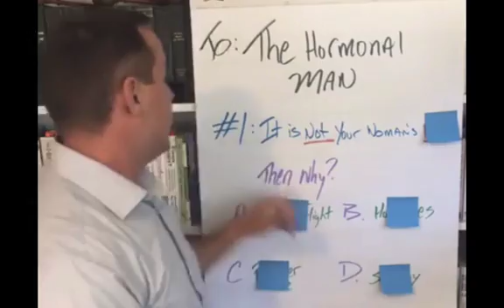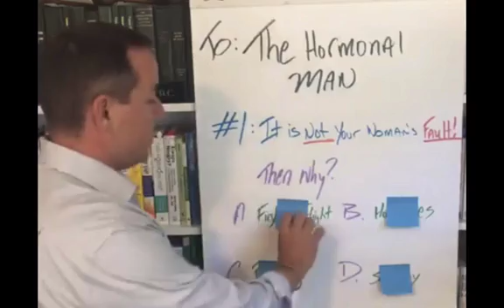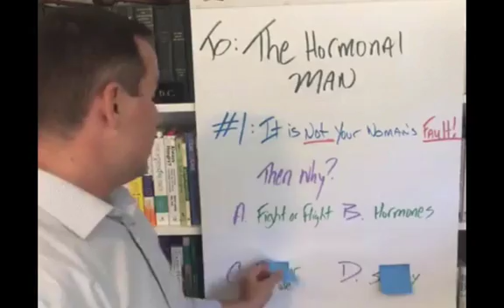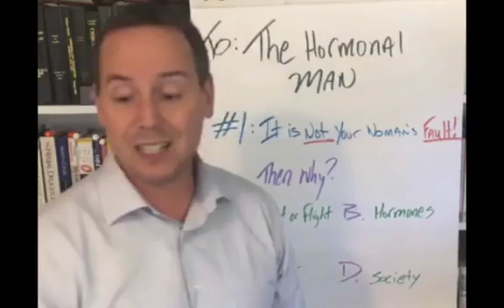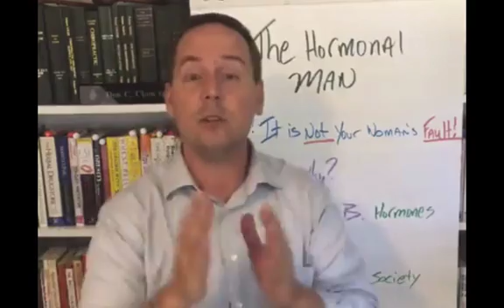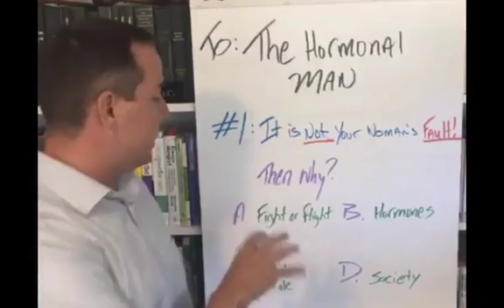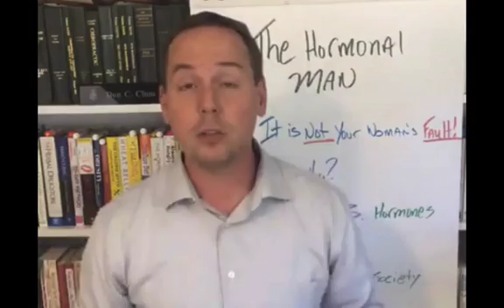The Hormonal MAN Continued | Dr. Don Clum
Women, it's not your fault that your man is hormonal or just flat out being a jerk.  This is the second video in a series of why men are MORE hormonal than women... why... and what you can do about it.